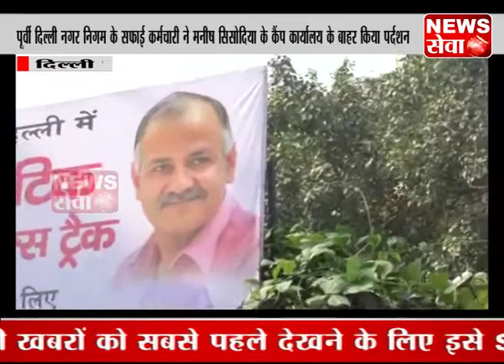MANISH SISHODIYA के CAMP कार्यालय पर सफाई कर्मचारी का PROTEST